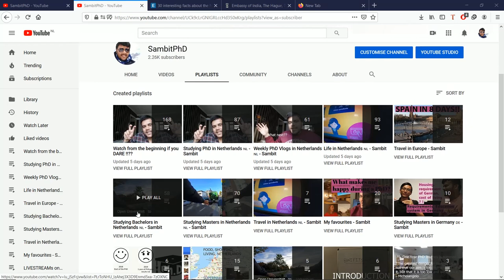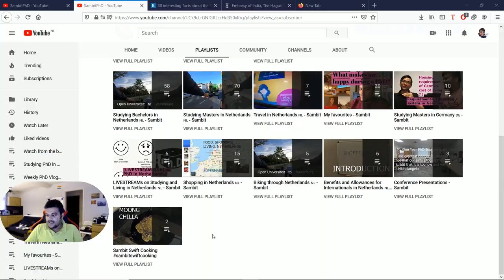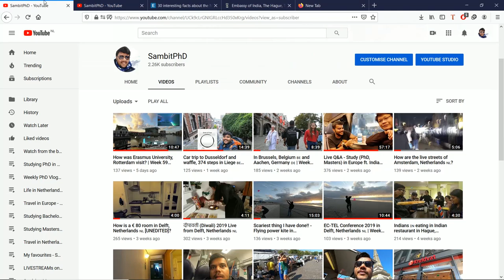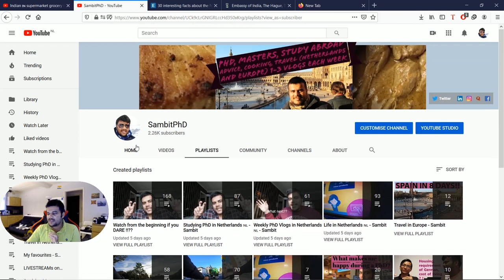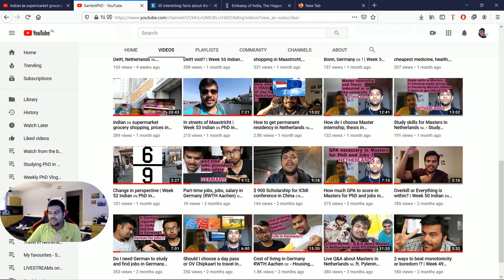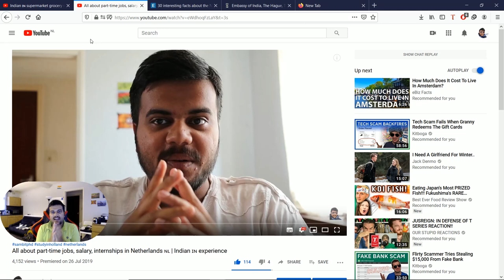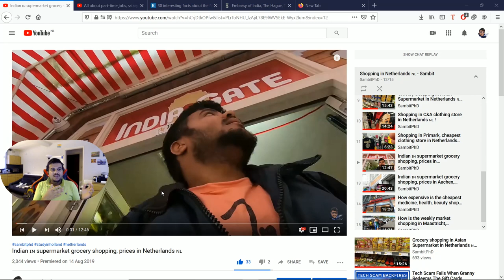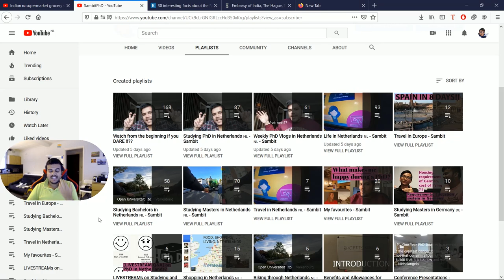8 Reasons to study in Netherlands 🇳🇱 for Indians 🇮🇳 (Hindi Vlog) // विदेश में पढ़ाई कैसे करें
Vlog 172 is completely in Hindi where we discuss 8 reasons to study in Netherlands for Indians! विदेश में पढ़ाई कैसे करें | Why you study abroad particularly in Netherlands, what are the pros, cons and the reasons that you should invest in something like this for all Indian parents. The whole vlog is with visual illustrations, description and in complete Hindi! We cover mainly 8 reasons to study in Netherlands specifically for Indians:
1) No. of Indians and Indian students
2) Cost of studying and living
3) Jobs and after education opportunities
4) Lifestyle, pollution, standard of living, bike culture
5) Food, Indian food, restaurants, raw materials for Indian cooking
6) Language
7) Education quality and exposure
8) Managing finances, part-time jobs, loans, opportunities!

I did my Masters in TU Delft Netherlands as an Indian student from 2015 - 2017.